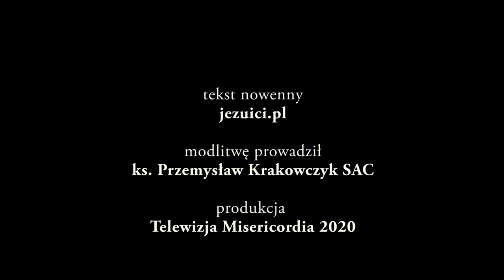Nowenna do św. Andrzeja Boboli - dzień 8